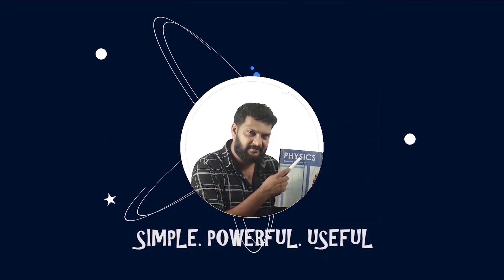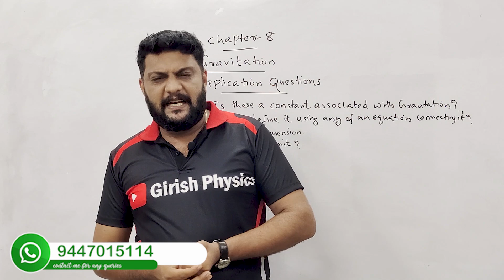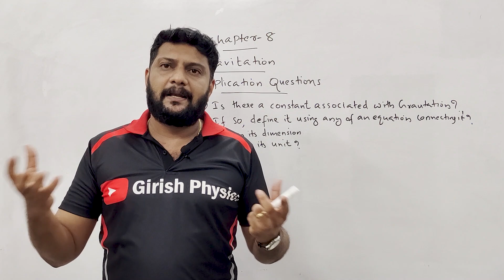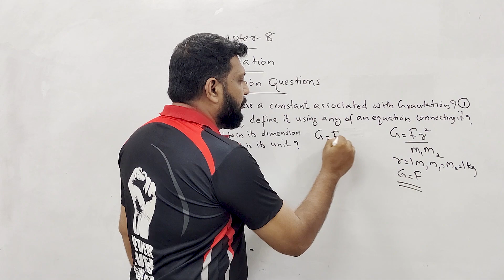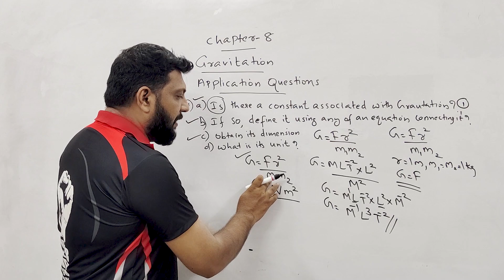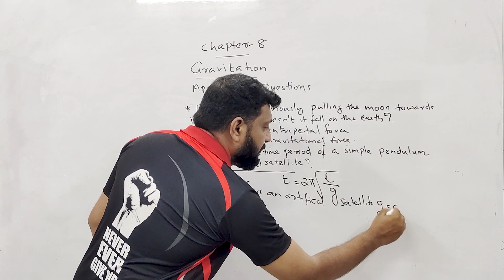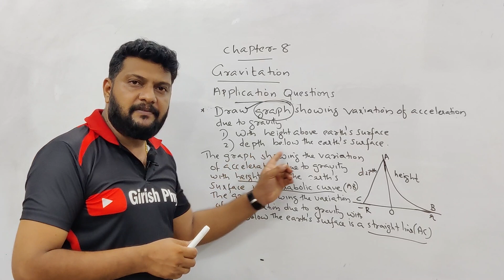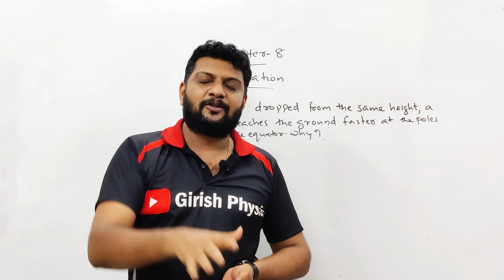Plus One | Physics Focus Area | Chapter 8 | Gravitation | Final Part